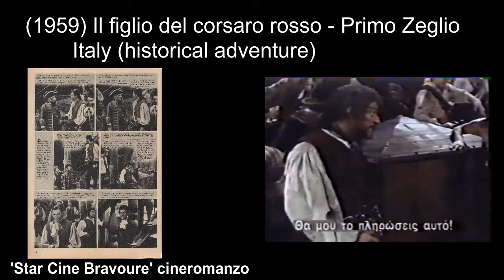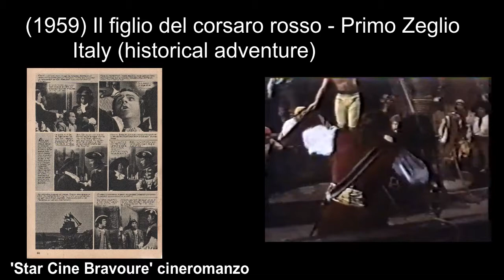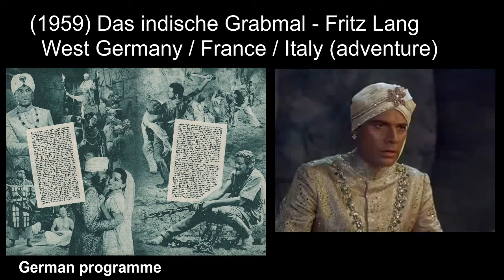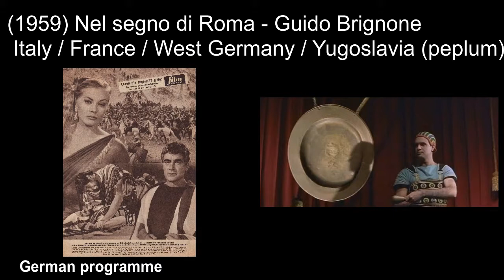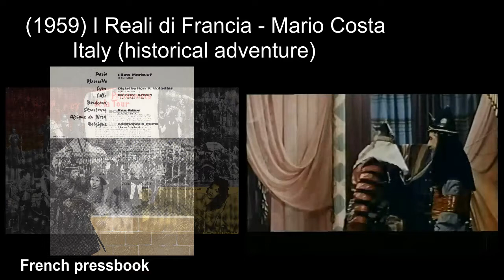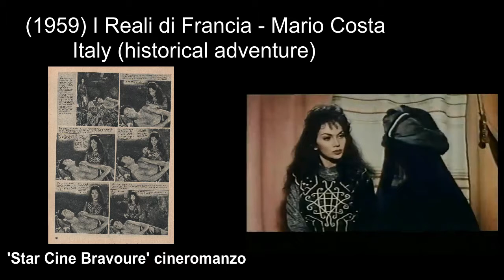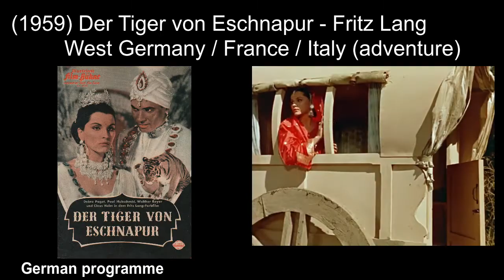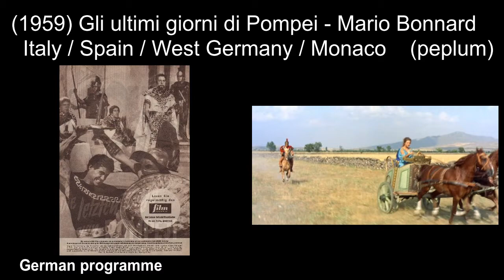Italian historical, peplum and adventure movies: 1959 part2 ('The Indian Tomb', 'Tiger of Bengal')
Italian historical, peplum and adventure movies 7, 1959 part2
(1959) Il figlio del corsaro rosso / Son of the Red Corsair - Primo Zeglio
(1959) Das indische Grabmal/The Indian Tomb - Fritz Lang
(1959) Le legioni di Cleopatra / Legions of the Nile - Vittorio Cottafavi
(1959) Marie des Isles/Marie of the Isles - Georges Combret
(1959) Nel segno di Roma/Sheba and the Gladiator - Guido Brignone
(1959) La notte del grande assalto/The Night of the Great Attack - Giuseppe Maria Scotese
(1959) Le notti di Lucrezia Borgia / Nights of Temptation - Sergio Grieco
(1959) La peccatrice del deserto / The Sinner - Steve Sekely, Gianni Vernuccio
(1959) I Reali di Francia / Attack of the Moors - Mario Costa
(1959) La scimitarra del saraceno / The Pirate and the Slave Girl - Piero Pierotti
(1959) Il terrore dei barbari / Goliath and the Barbarians - Carlo Campogalliani
(1959) Der Tiger von Eschnapur/Tiger of Bengal - Fritz Lang
(1959) Gli ultimi giorni di Pompei/The Last Days of Pompeii - Mario Bonnard